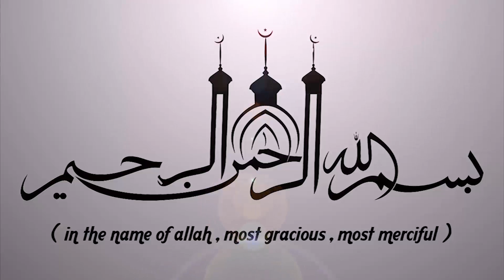നിസ്കാരത്തിന്റെ കാര്യത്തിൽ അലസത കാട്ടുന്നവരോട് | ISLAMIC SPEECH MALAYALAM | E P ABUBACKER QASIMI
Latest Speech Malayalam || Islamic Speech Malayalam 2019 || E P Abubacker Qasimi 2019 New Speeches | Super Mathaprabhashanam

EP Abubacker qasimi new, Abubacker qasimi 2019, Ep abubacker qasimi live, Ep aboobacker qasimi, Ep abubakar musliyar speech, E p abubacker al qasimi new speech, E p abubacker al qasimi new speeches, Ep abubacker qasimi latest